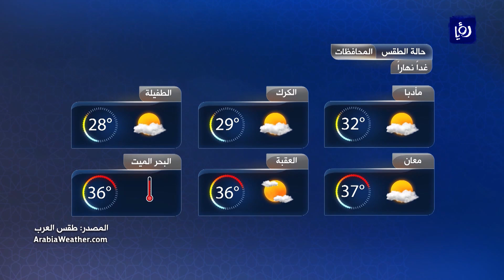النشرة الجوية الأردنية من رؤيا 26-5-2019 | Jordan Weather